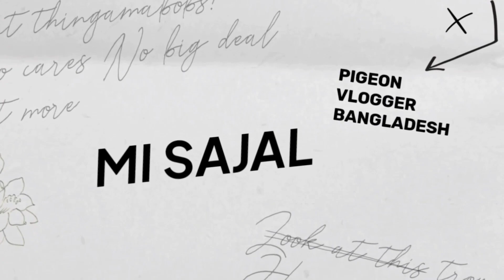ছিলা কবুতরটি এখন ফ্লাইং লফটে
ছিলা কবুতরটি এখন ফ্লাইং লফটে থাকে। অন্যান্য কবুতরের সাথে ও এখন বন্ধুত্ব করেছে। আর সিরাজি কবুতরের কি নাম রাখলাম তা আজকে আপনাদেরকে দেখাবো। আশা করছি আপনাদের খুব ভালো লাগবে ভিডিওটি।